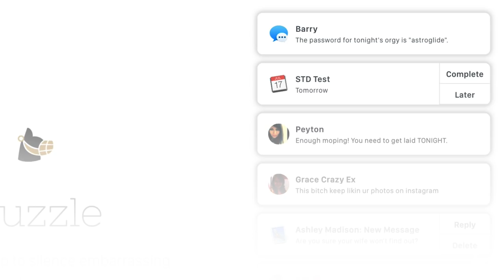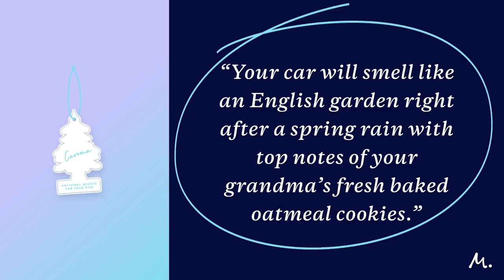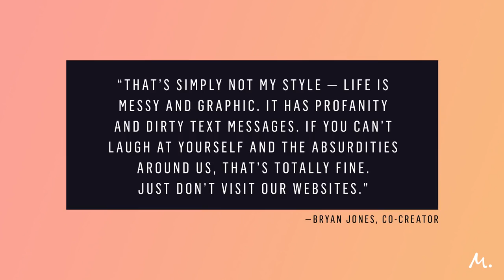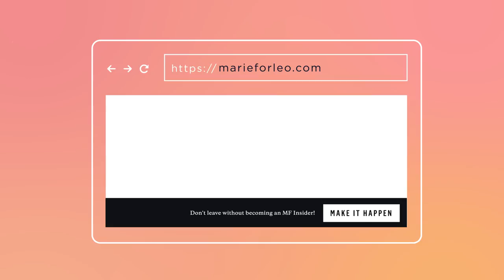How To Build an Unforgettable Brand: 3 Lessons From Our Favorite Offensive Company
If you want to create a brand people will never forget, sometimes you gotta stop giving AF and start taking a stand.

Today I’m bringing back one of my favorite segments, Love Your Branding Baby, to highlight a company that’s doing exactly that. Muzzle has been called “offensive” by more than one angry tweeter, but they’ve also taken the internet by storm thanks to their hilarious one-page website. I’ll show you 3 smart strategies they used to create an unforgettable brand and how you can apply them in your business — no matter what you sell.

where we answer your follow-up questions after the episode.

And if you want to learn even more from the brands we love, check out our YouTube playlist